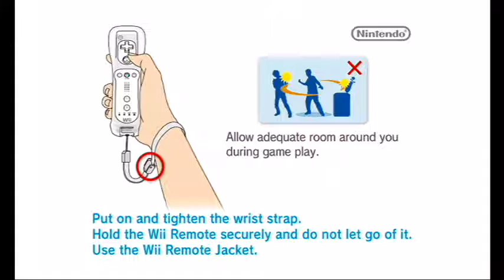Pandora's Tower Challenge -6- TENTACLE PARTY